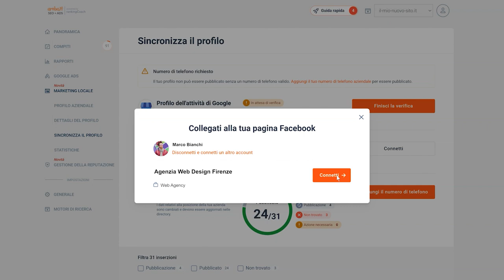Collegare il tuo account Social con rankingCoach